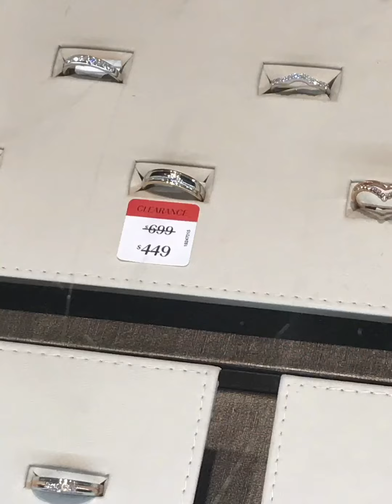Michael Hill Edmonton, Alberta Canada 주얼리 매장 2022년 5월 판매